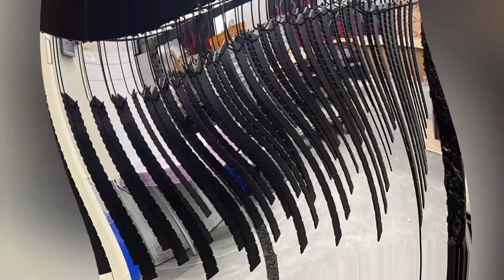la règle crantée : un outil de PirateCustomGuitar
la règle crantée permet de contrôler le réglage d'un manche de guitare électrique, de basse électrique, ou de guitare acoustique.
la règle crantée guitare est spécialement conçue pour régler des guitares au diapason Fender ou Gibson.
design 100% Pirate Custom Guitar
made in France
en Inox
peinture en Cerakote ( la même que sur les fusils )